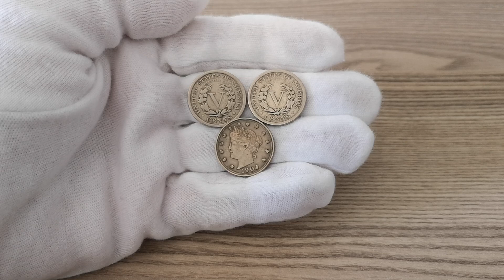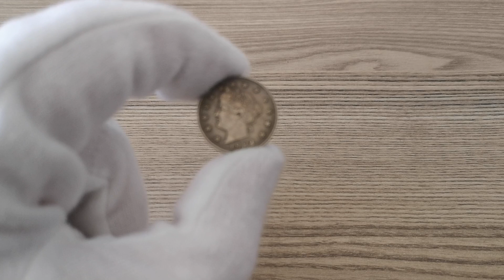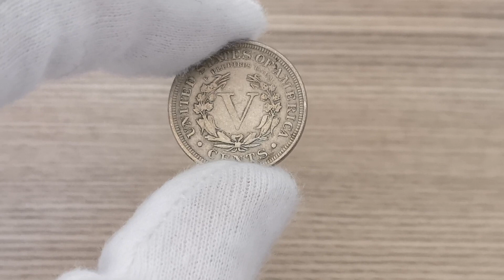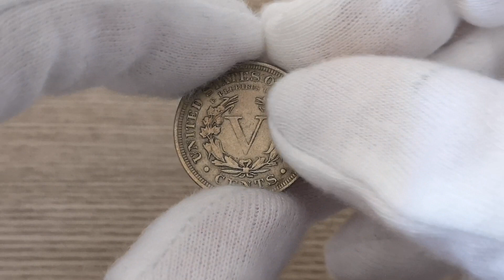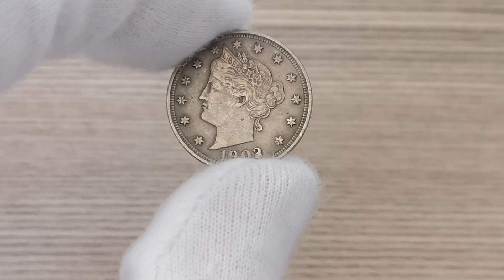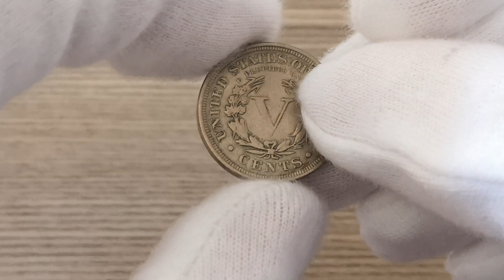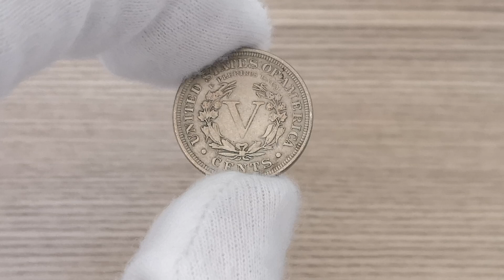Liberty Coin - 1897, 1902, 1910 Liberty Head Nickel - Liberty Head V Nickel 1913 5000000 $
Bu videoda Amerika madeni para koleksiyonumdan 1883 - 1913 yılları arasında basılmış olan 1897, 1902 ve 1910 liberty head nikel 5 cents paraları göstererek değerleri ve özellikleri hakkında bilgi verirken aynı zamanda bu paralardan 1913 ylında basılan 1913 V nikelin değerinin 5000000 Dolar olmasının ilginç hikayesini de anlatıyorum.